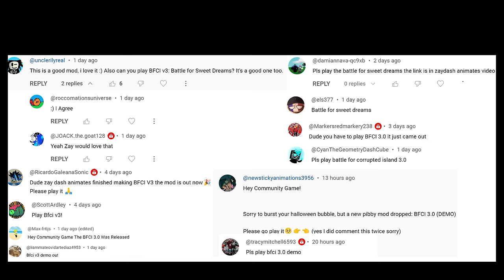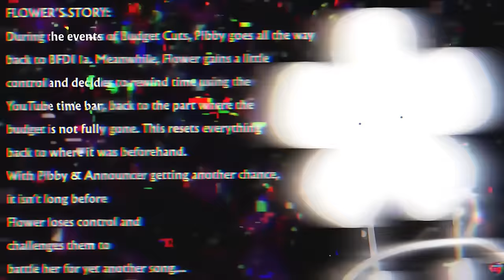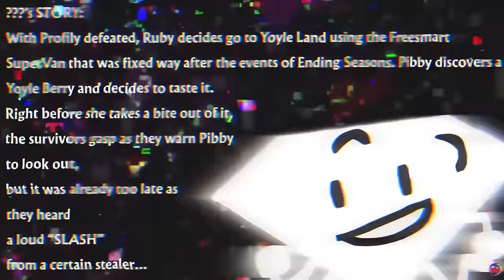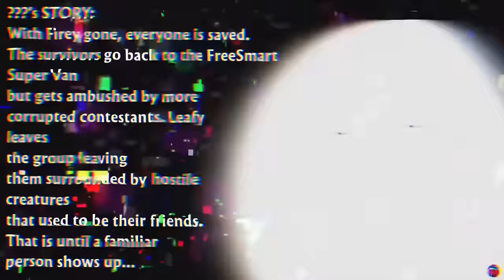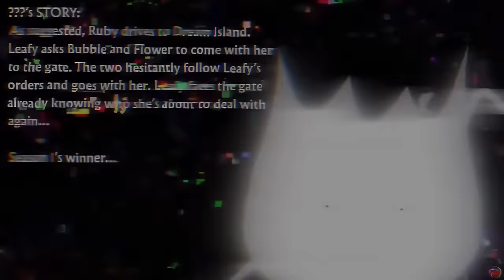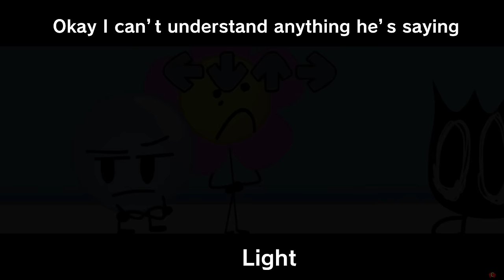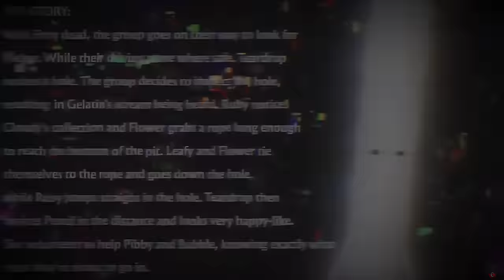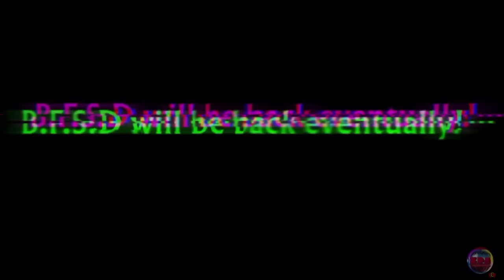Friday Night Funkin' Battle for Corrupted Island 3.0 DEMO (Learn With Pibby x FNF Mod) (BFDI Glitch)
Friday Night Funkin' Battle for Corrupted Island 3.0 DEMO 3.0 | VS BFDI Glitch (V3 DEMO) for the PC in 2160p Ultra HD. Pibby is still trying to save the world of BFDI / BFDI & Poor BF still corrupted... ZayDash Animates - Director

I still like the story and lore of BFCI & Happy 2nd Anniversary to the Come Learn With Pibby series even tho I'm a few days late again. I'll be doing a full playthrough of the Battle for Corrupted Island 3.0, I've added subtitles for a few parts and upscale the cutscenes a bit. This FNF mod was made by ZayDash Animates and his team.

In this mod It's up to Pibby to save everyone from the Corrupted Glitch.

Game Note: Corruption is near in BFCI 3.0, ever since it's past, the Darkness has finally risen above the horizon and comes back to consume the rest of the B.F.B universe. Pibby eventually has to sing on her own with Boyfriend nowhere in sight. Is she brave enough to fight these inanimate objects all on her own? Or will she become the Darkness's last card to play... As contestants turned into mindless zombies, two people must save the B.F.B world from going to a complete joy land and misery.

All Songs from Friday Night Funkin' VS Battle for Corrupted Island V3 DEMO Mod Timestamp:
00:00 Preview
00:40 Game Over Animation
00:59 Lore
01:06 Intro
01:18 Title Screen
01:29 Menu
01:40 Week List
01:52 Message & ZayDash Trailer
02:24 Lore 1 (Flower's Story)
02:44 1) Gypsophila - Song (Corrupted Flower vs Pibby & Announcer)
03:07 Other characters appear
04:02 Dialogue
05:00 D-2
05:20 D-3 (Becoming uncorrupted)
06:01 Flower saved
06:14 Cutscenes 1
08:08 2) Aborted (Corrupted Golfball vs Flower, Pibby & Tennis Ball)
09:36 Black & White
09:53 Dialogue
10:19 Tennis Ball becomes corrupted
10:33 Cutscenes 2
11:57 Forgotten not working
12:11 Cutscenes 3
13:37 3) Home base (Ruby confronting her corrupted self)
13:48 Corruption taking over
13:57 Ruby fighting it
16:09 Black & White
16:28 Ruby being chased
17:14 Cutscenes 4
17:50 Lore 2
18:05 Lore 3
19:06 Lore 4
19:24 4) Thoughts (Eggy vs Pibby)
19:59 Eggy becomes corrupted
21:53 Black & White
22:14 Corrupted Teardrop helps
23:22 End
23:29 Lore 5
23:49 Lore 6
24:05 5) To the bitter end (Leafy vs Corrupted Firey)
24:55 I'm never going to win because of you!
25:40 Firey’s Candy Bar Adventure reference
25:48 Black & White
26:56 Flower & Bubble joins in
27:52 Firey floats
28:12 Leafy joins
28:50 Staredown
29:09 Cutscenes 5
29:29 lore 7
30:00 6) Manipulation (Pencil vs Pibby)
30:21 Pencil becomes Corrupted
31:42 Match joins in
32:15 Pencil fighting back the corruption
32:55 Scream
33:12 Credits
34:12 Cutscenes 6
35:41 Outro - CommunityGame

Mod Creators for VS Battle for Corrupted Island 3.0 | Corrupted  BFDI 3.0 below

Animation & Artist
ZayDash Animates:
korange_yt:
AngelXD
tch?v=4ITObCv3K04
InkKid

Composers & Chromatic Makers
ZayDash Animates
korange_yt

Coders
ZayDash Animates
korange_yt
fifi
PoisonousB